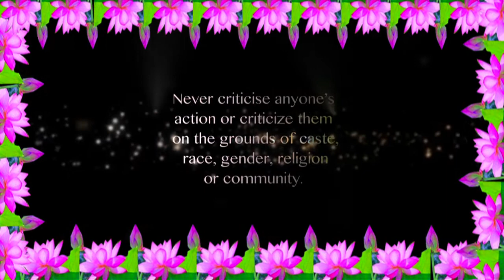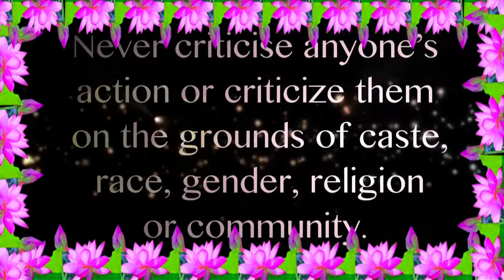Thought for the day as written in Prashanti Nilayam on 16-Feb-2014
THOUGHT FOR THE DAY Date: Sunday, February 16, 2014
God dwells in each and every one of us. Do not criticise anybody. If you criticize someone, you will accumulate sin. Do not hate anyone. Never criticise anyone's action or criticize them on the grounds of caste, race, gender, religion or community. There is only one caste, the caste of humanity. There is only one religion, the religion of love. There is only one language, the language of the heart. All of you must understand and internalize this. Become an ideal person from today. Develop faith in the 'Brotherhood of Man and the Fatherhood of God'. Do not worry about the past, forget it. This will lead you to real bliss. Thus I bless you! (Divine Discourse, "My Dear Students", Vol 2, Chapter 1)-BABA

  Read by                  Seema
 Video & Graphic Art      Gajendra sairam

"Videos for Thought for the day are made by children of Sai"
(Thought for the day Team)

"Sharing  teachings of Bhagwan Sri Sathya Sai Baba"
       for Universal love & Peace
             Jay Sairam...!!!